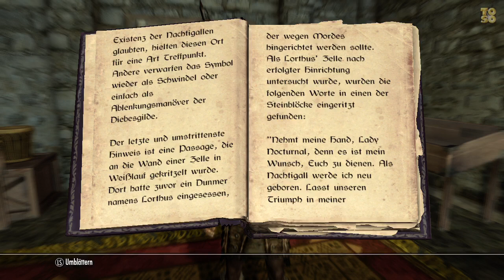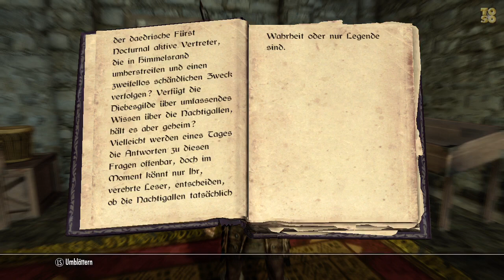Let's Read SKYRIM - Die Nachtigallen Wahrheit oder Lüge